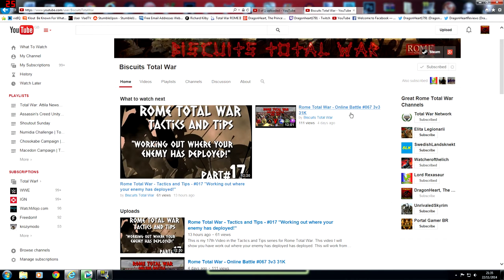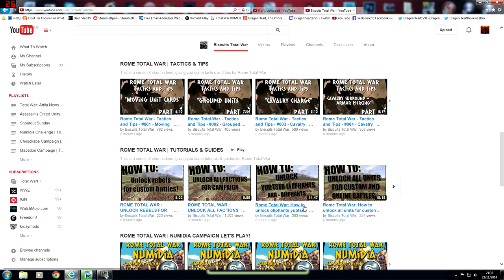Shoutout Sunday | Biscuits Total War